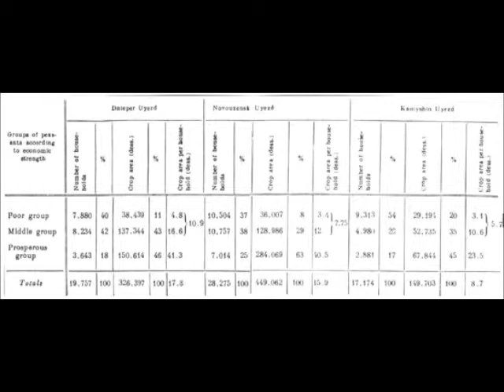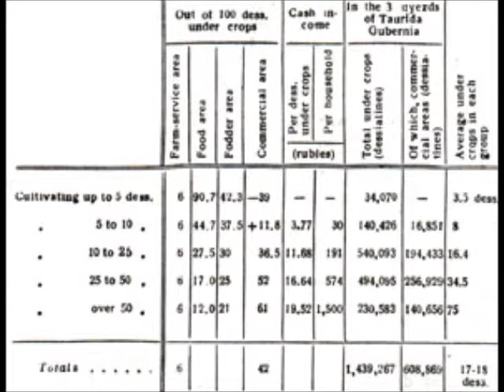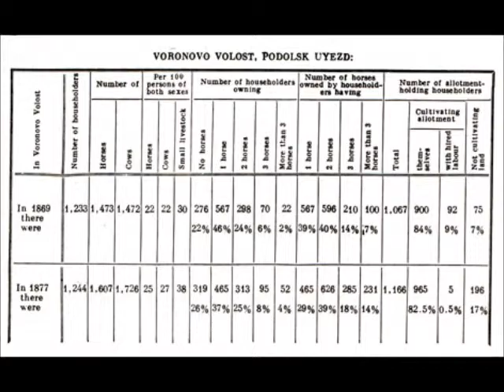On the So-Called Market Question - 7/8 (by LENIN, 1893)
"On the So-Called Market Question"
by LENIN, 1893

Written: Written in the summer of 1893
Published: First published in 1937 in No. 21 of the the journal Bolshevik. Published according to the manuscript.
Source: Lenin Collected Works, Progress Publishers, ..., Moscow, Volume 1, pages 75-128.

Lenin’s work On the So-Called Market Question was written in St. Petersburg in the autumn of 1893.

The main points contained in this work were first outlined by Lenin at a circle meeting of St. Petersburg Marxists (known as the circle of ‘the ancients”) when a discussion took place on G. B. Krasin’s lecture on “The Market Question.” According to participants in the circle meeting, Lenins paper created a tremendous impression on all present. N. K. Krupskaya wrote in her reminiscences of Lenin:

“The question of markets was treated with ultra-concreteness by our new Marxist friend. He linked it up with the interests of the masses, and in his whole approach one sensed just that live Marxism which takes phenomena in their concrete surroundings and in their development.” (N. K. Krupskaya, Reminiscences of Lenin, Moscow, 1959, p. 12.)

In his speech at the circle meeting, and also in the paper entitled On the So-Called Market Question, Lenin pointed to the errors of Krasin, who considered the existence of foreign markets to be a necessary condition of capitalist production and denied any connection between the two subdivisions of social production. At the same time, Lenin severely criticised the views of the liberal Narodniks on the destiny of capitalism in Russia, and also the outlook of the representatives of nascent “Legal Marxism.”

Lenin’s work On the So-Called Market Question went the rounds of the Social-Democratic circles in St. Petersburg and other cities, and was a powerful weapon in the fight against Narodism and “Legal Marxism.” The principal conclusions drawn in this work were developed later by Lenin in his book The Development of Capitalism in Russia.

The manuscript of On the So-Called Market Question, which for a time was considered lost, came into the possession of the Institute of Marxism-Leninism of the CC. C.P.S.U. only in 1937.

It was first published in the journal Bolshevik, issue No. 21, 1937, and in 1938 was issued in book form by the Institute.